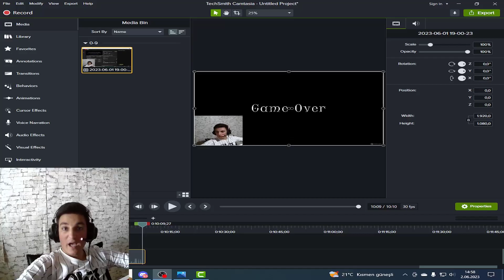ÇOK İSTEDİĞİNİZ GRANNY VİDEOSU GELDİ ( GRANNY 2. BÖLÜM )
Evet arkadaşlar hepinize merhaba shorts videolarımdan sizlerin çok beğenerek izlediğiniz videomun uzun halini sizlerle paylaşıyorum kanala abone videoya beğeni ve yorum yapmayı unutmayın iyi seyirler
Ayrıcalıklardan yararlanmak için bu kanala katılın: